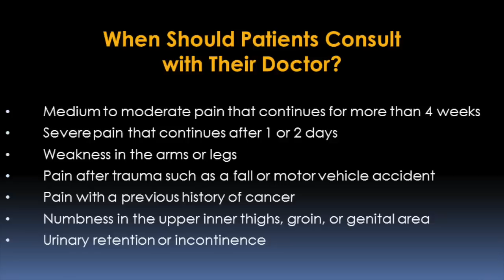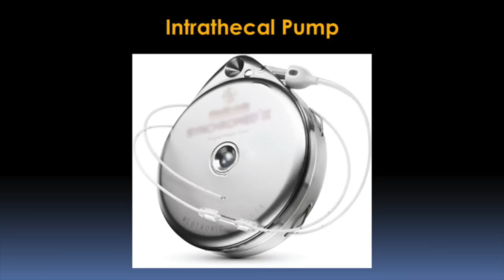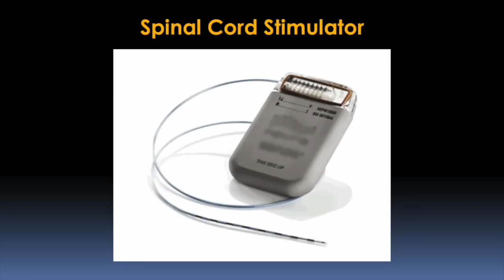Managing Back Pain Video – Brigham and Women’s Hospital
Jason Yong, MD, Department of Anesthesia and Pain Management at Brigham and Women’s Hospital (BWH), discusses options for managing back pain including self-care and when a physician should be consulted.

Dr. Yong advises patients to seek treatment when back pain is limiting their functional status, making it difficult to  walk, sit or stand for a prolonged period of time. He also advises patients to seek medical attention if their pain is greater than 6 out of 10 on a standard pain scale

Lower back pain can be very vague, but the natural history of most lower back pain is that it will get better on its own. If a patient has lower back pain and it's acute, meaning less than three weeks, it is possible that patients may be able to manage their back pain with over-the-counter medications,, physical therapy, or exercises to strengthen their core. Consult your physician before beginning a self-care program.

Pain specialists at Brigham and Women's Hospital, offer patients a comprehensive range of treatments for pain relief. Treatment options include intrathecal pumps\ spinal cord simulators and peripheral nerve simulators

Learn more about managing back pain at Brigham and Women’s Hospital